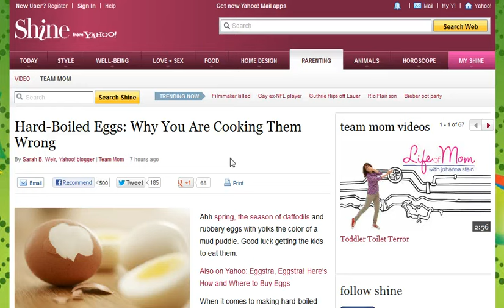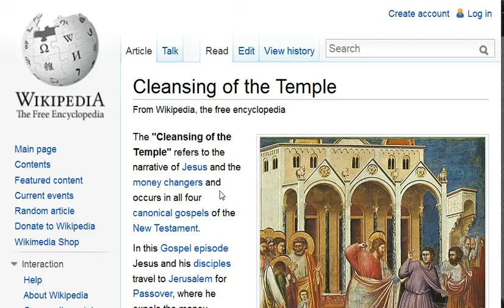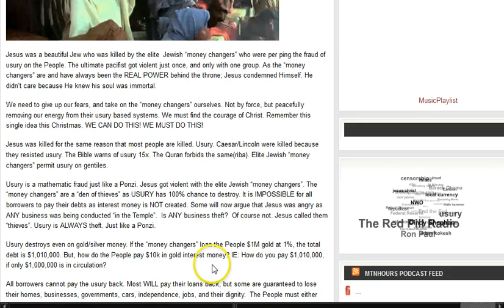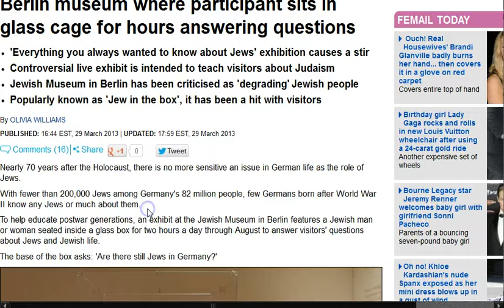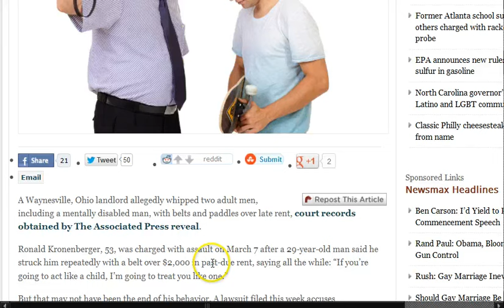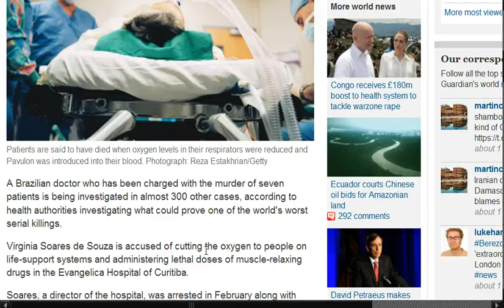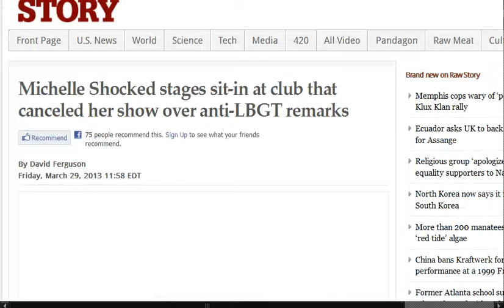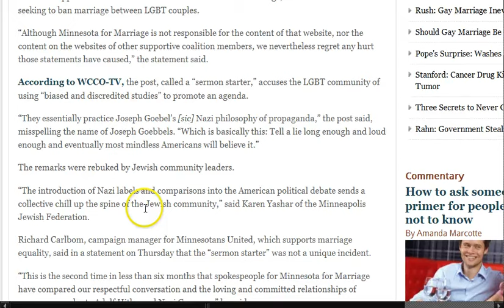GGN: Jesus Died for Sins Against Usury, Landord Whips Over Late Rent, Parasite Turns Us Into Zombies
March 25, 2013 Part Five (5/5)

Following in Jesus's footsteps: Christians around the world commemorate Good Friday by acting out the crucifixion

Jesus was killed by the "money changers" over usury.

Outrage at 'Jew in the box' exhibition in Berlin museum where participant sits in glass cage for hours answering questions

Millennials the only generation whose majority supports same-sex 'marriage'

Michelle Shocked stages sit-in at club that canceled her show over anti-LBGT remarks

Religious group 'apologizes' for linking marriage equality supporters to Nazis

Mexican pro-life leader denounces funding of pro-abortion groups by Catholic Relief Services

New York Catholic high school president welcomes gay couple to prom

North Dakota governor gets death threats after signing new pro-life laws

Mississippi governor appoints anti-choice activist to state health board

Video: Planned Parenthood Official Argues for Right to Post-Birth Abortion

DDarko2012 is making such material available in an effort to advance understanding of environmental, political, human rights, economic, democracy, scientific, and social justice issues, etc. We believe this constitutes a 'fair use' of any such copyrighted material as provided for in section 107 of the US Copyright Law. In accordance with Title 17 U.S.C. Section 107, the material on this site is distributed without profit to those who have expressed a prior interest in receiving the included information for research and educational purposes.March 25, 2013 Part Five (5/5)